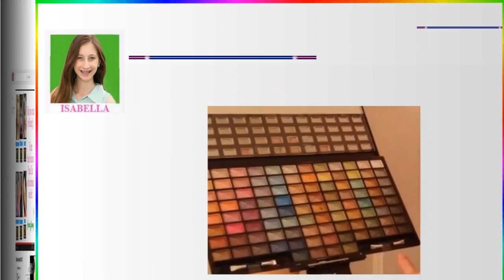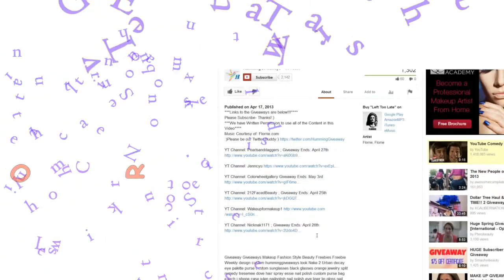OPEN! HUGE MAKEUP GIVEAWAYS!! URBAN DECAY, NAKED 1 & 2, JustFab, Clinique for JUNE - JULY 2013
Please click on the links below to enter the Giveaways shown in the Video.  Good Luck!:)

Giveaway Giveaways June July Open Urban Decay, Naked 1 & 2, JustFab, Clinique Avon Revlon NYC Nicki Minaj, custom earrings, breast cancer scarf, 88 color palette bh cosmetics, just fab gift card, j cats eyelashes eyelash primer essence custom purse hand bag aruba coconut body lotion eos chapstick tresemme nyx nyc shashbox lipstick mac revlon pink avon nail polish pro shimmer stips laugh out loud lglee bare minerals purse pouch mariposa poscia jewelry custom designs owl necklace earrings ring red designer style glamor shirt apparel clothing purse glamrx hair body spray makeup weekly freebies 2013